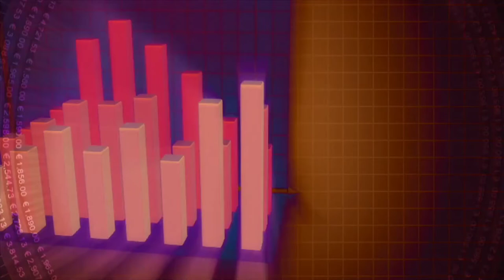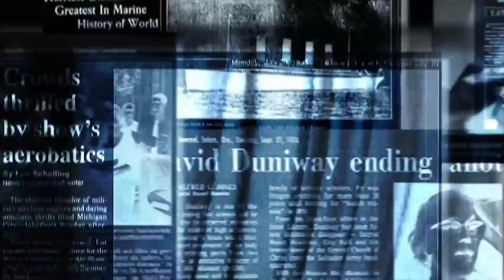DOGE COIN NEW TARGET 🎯 😱😱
Dogecoin ka next target
Dogecoin ko lekar Elon Musk ne kya bola
New update of doge coin
Price pridiction of doge